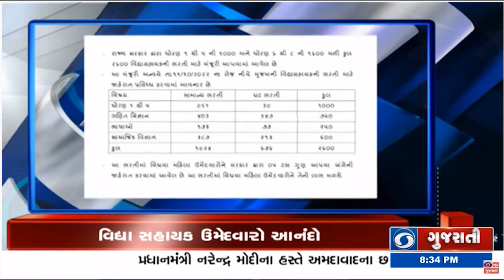Jamnagar ખાતે રૂ.1448 કરોડની પરિયોજનાઓનું ખાતમુહૂર્ત અને અન્ય મહત્વના સમાચાર | Headlines @8:30PM